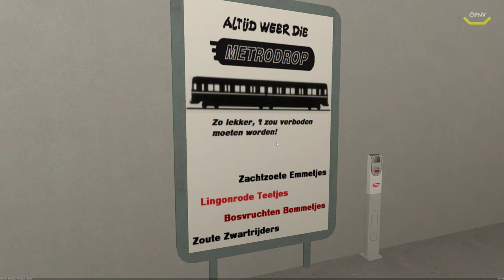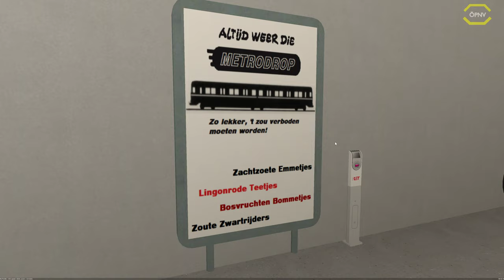Metro Simulator (BETA) #03 Der KTM 23 *PC/HD/60FPS/DE*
★ LET'S PLAY Metro Simulator (BETA) ★

Herzlich willkommen zur neuesten Betatversion vom Metrosimulator. Neu in Beta 3.9 ist die 2020 Version von Simvliet, die um vier neue U-Bahnstationen und Simvliet Haven, einem alten Eisenbahngelände.

► CPU: Intel Core i5 4690
► Mainboard: ASUSTek H81M-C
► Arbeitsspeicher: 16 GB G.Skill
► Grafikkarte: NVIDIA GTX 1080
► Monitor: U28E590 4K Monitor
► Lenkrad: Logitech G29
► Kopfhörer: Sennheiser TR175
► Mikrofon: Auna MIC